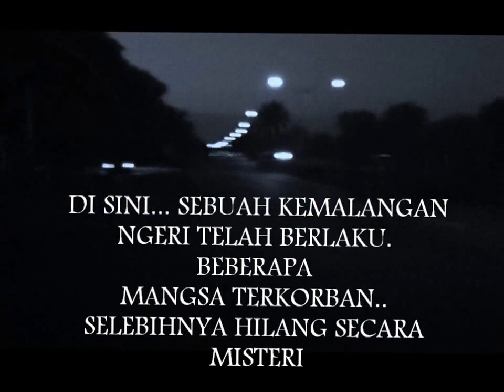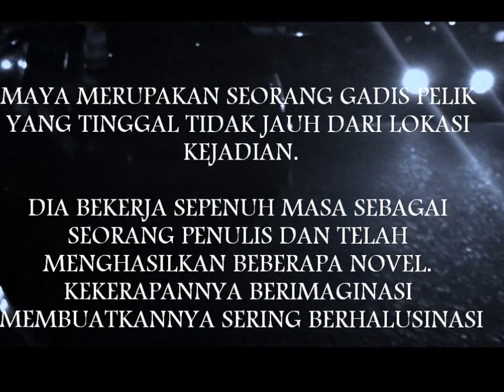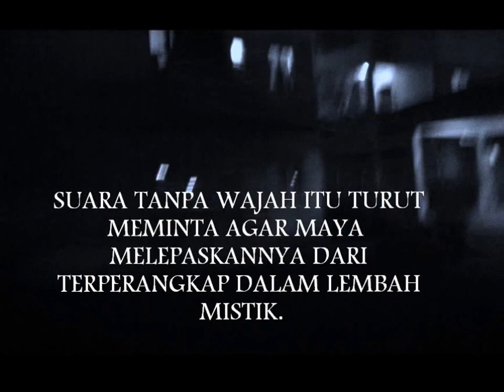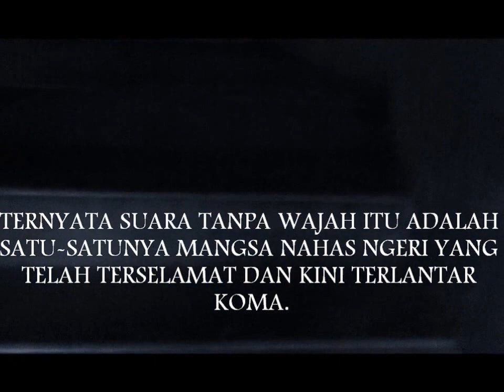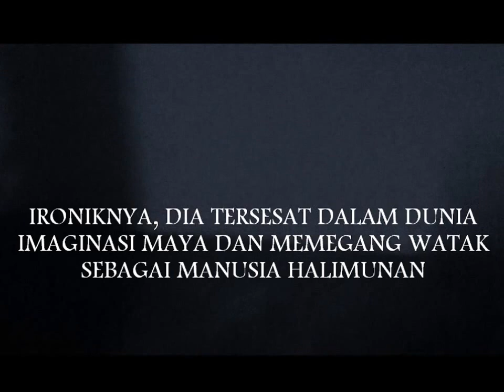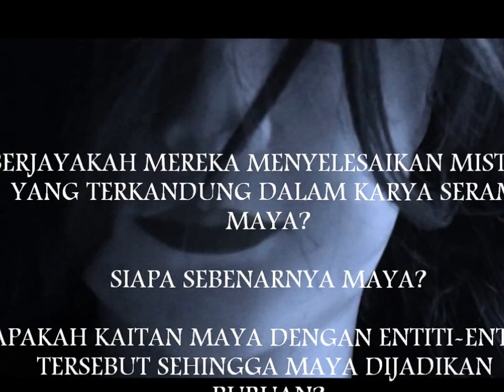TRAILER NOVEL HALUSINASI - Video1